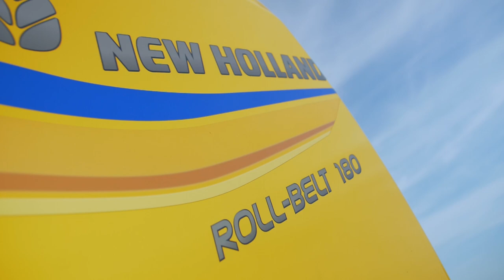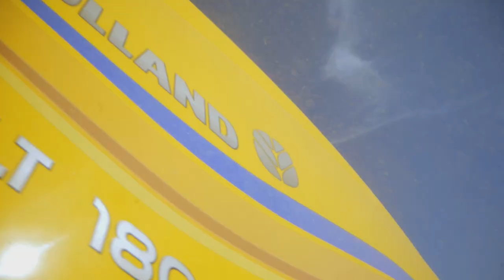New Holland Roll-Belt Range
New Holland has led the Roll-Belt baler segment for over 25 years, and has introduced a string of pioneering firsts that have revolutionized the way variable chamber balers operate today. Over 275,000 Roll-Belt balers are working around the globe in the expert hands of farmers and contractors to bring the harvest home. The latest generation has been totally restyled and offers a new and modern design. The new Roll-Belt range is set to redefine round baling with advanced Roll-Belt technology that can improve capacity by up to 20% and density by up to 5%.